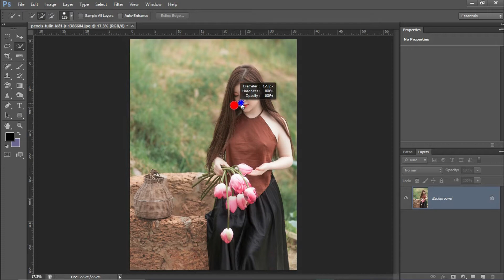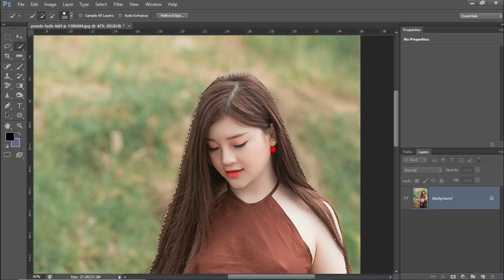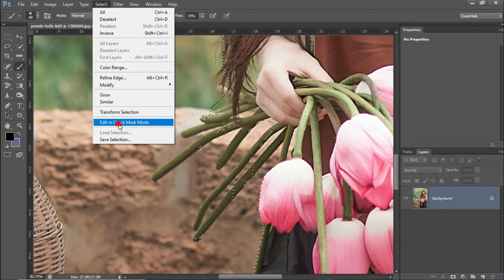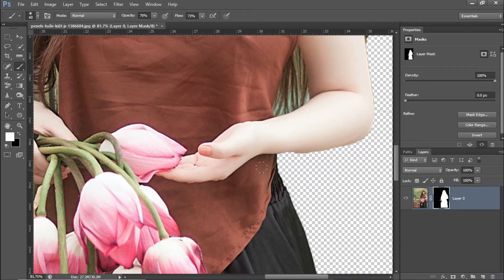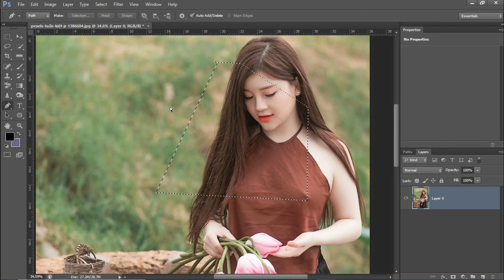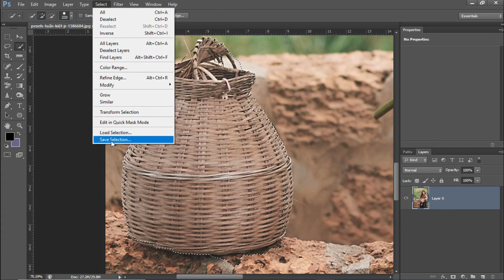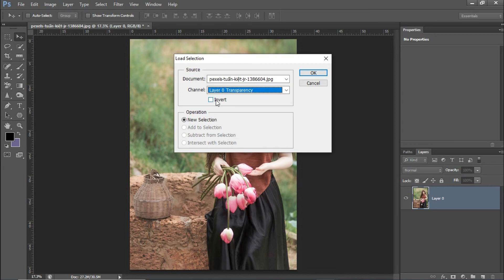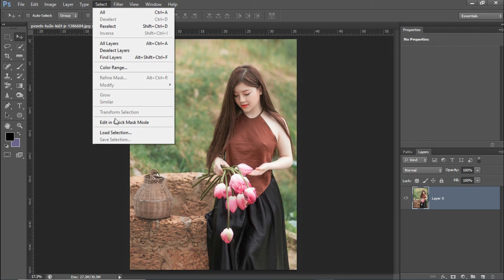SELECT MENU -_ Part 05_- Photoshop Basic Tutorial -- Bangla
Select Menu Basic Bangla

Select Menu

Transform Selection
Edit in Quick Mask Mode
Save Selection
Load Selection

Adobe Photoshop Free Bangla tutorial
Adobe Photoshop basic Bangla tutorial